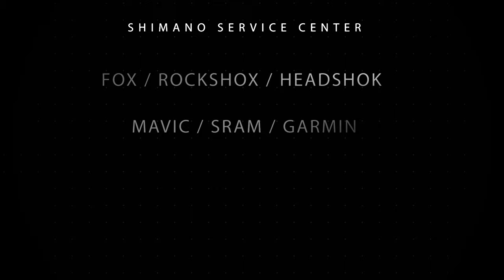JE M'ENVOLE ! Drone & VTT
Mettez le son pour cette balade avec passage par le Sandkopf avec vue sur le Château du Waldeck avant de prendre la direction du château du Schoeneck pour une visite plus complète.
Descriptif ci-dessous.

-Le site du Sandkopf qui est un site d'escalade de Voie de Grès.
On y trouve 18 lignes allant de 6a à 8a

-Château du Waldeck
Parmi les nombreux Waldeck (toponyme signifiant « coin de la forêt ») figurant sur les cadastres alsaciens-mosellans, il y en a deux qui sont étroitement liés à l’histoire de nos châteaux forts régionaux. Celui qui nous intéresse ici se trouve à Eguelhardt, en Moselle, et possède quelques vestiges significatifs. Quant à l’autre, se situant à Leymen à la frontière suisse, il est tombé totalement en ruines suite à un tremblement de terre en 1356.
Le Waldeck lorrain apparaît en 1227 comme appartenant aux comtes de Linange (Leiningen), vassaux des ducs de Lorraine. Plusieurs locataires ou propriétaires s’y succèdent aux XIVe et XVe siècles : les Deux-Ponts-Bitche, qui ont partagé le site entre les Kirkel (voir encadré), les Lichtenberg et les Hohenfels ; puis, vers 1570, les Hanau-Lichtenberg, devenus par mariage comtes de Bitche. À ce titre, ils étaient les vassaux du duc de Lorraine, ce qu’ils ont contesté. En 1606, le procès qui s’ensuivit a donné raison au duc de Lorraine. Ce dernier s’adjugea irrémédiablement le comté et les châteaux s’y trouvant. Dont le Waldeck, qui est déjà en ruines depuis 1594 et peut-être rasé lors des conflits du XVIIe siècle.
À voir
La barre gréseuse qui héberge le complexe castral semi-troglodytique de Waldeck est composée de trois falaises qui ont accueilli chacune un château. Les trois rochers sont séparés entre eux par des brèches naturelles élargies et aménagées par l’homme.
Seul le donjon de la Burg méridionale a survécu aux aléas de l’histoire même si de nombreux équipements (escaliers, citernes, murailles, salles souterraines) confèrent à la ruine un halo romantique indéniable. Le couronnement de ce donjon-beffroi offre à la vue du visiteur des vestiges d’un parapet crénelé et d’une voûte ogivale.

-Le château du Schoeneck
Château bâti vers 1200, restauré aux XVIème et XVIIème siècles. Vestiges des logis du XIIIème siècle et du donjon pentagonal. Entrée datant du XVIème siècle, protégée par deux bastions d'artillerie et donnant accès à la basse-cour. Les visiteurs peuvent aussi y observer la tour ouest du XVIème siècle. Le château du Schoeneck est inscrit depuis le 28 décembre 1984 aux Monuments Historiques. L'association Cun Ulmer Grün, dont le but est la sauvegarde, la sécurisation et la consolidation du château, y entreprend et réalise de nombreux travaux de nature différente depuis plus de dix ans. Elle travaille en collaboration avec le conservateur de la Maison de l'Archéologie à Niederbronn-les-Bains où sont exposés les objets mis à jour lors des fouilles. Visites guidées proposées en saison, renseignements à l'Office de Tourisme.
L’association Cun Ulmer Grün.

Chaine vidéo en partenariat avec Espace cycles Wissembourg

Bon visionnage !

Va rouler  😃